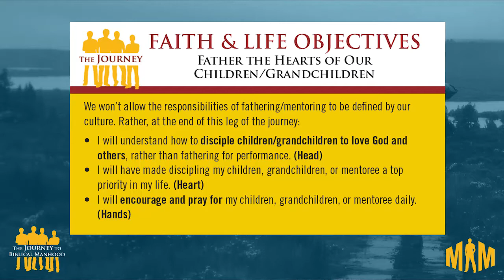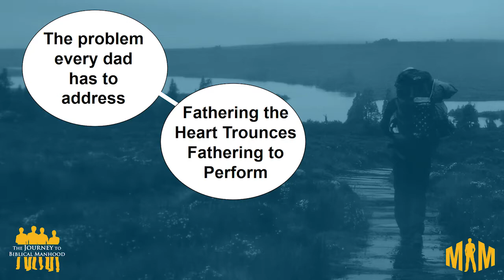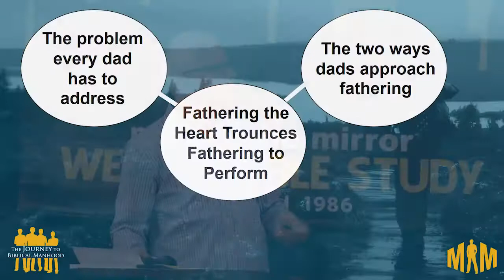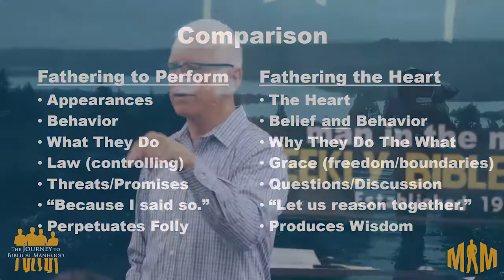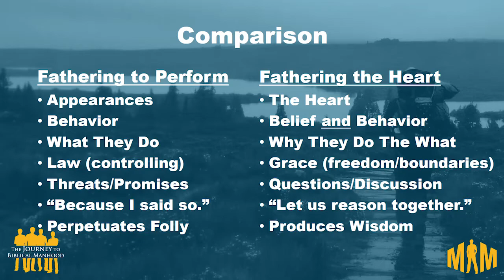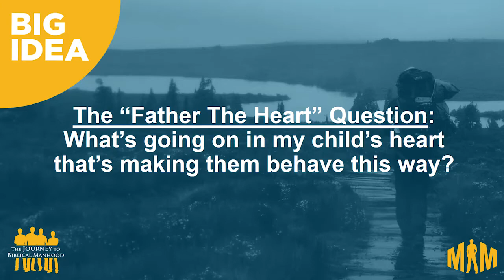Fathering the Heart Trounces Fathering for Performance [Pat Morley]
The Big Idea: What's going on in my child's heart that's making them behave this way?

Every Christian father wants every child to love God and people, live clean, serve others, and grow in spiritual maturity. In other words, to become a disciple of Jesus. The problem? "Folly is bound up in the heart of a child." By the end of this lesson, you will have a clear picture in your mind of how you can solve this problem going forward. You will also understand how many fathers drive their kids away, and how you can avoid those mistakes.

Help us to continue this vital ministry by partnering with us